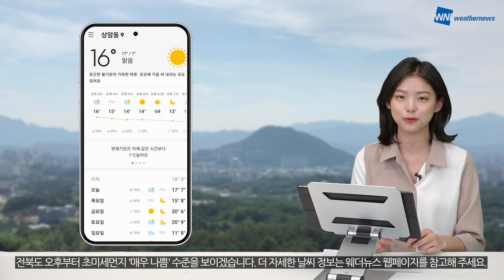[웨더뉴스] 오늘의 날씨 (05월 21일 07시 기준)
오늘은 여름의 문턱에 접어든다는 절기 '소만'입니다. 백령도는 벌써 황사의 영향권에 들었는데요, 차츰 전국 대부분 지역이 황사의 영향을 받을 것으로 예상됩니다. 하늘은 대체로 맑겠지만 자외선 지수 전국적으로 '높음~매우 높음' 수준이겠으니 외출 시 신경 써주시기 바랍니다.